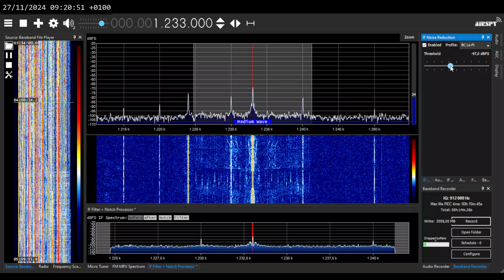[MW][Pirate] 1233 kHz - Radio Rock Revolution, UK - ID acknowledging 1233 MW, Nov 27 2024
I think Radio Rock Revolution is one of the most enjoyable European AM pirate radio stations, and I was happy to hear them in the middle of the night of November 27th, 2024, on 1233 kHz.

Well, OK... they clogged two frequencies with Trans-Atlantic DX on them 😆

But still, nice to hear some activity on an otherwise dead MW frequency in Europe.

Radio Rock Revolution is a pirate radio station believed to operate from UK or Ireland, mostly heard on 5880 kHz AM on shortwave (they used to be heard on 3920 kHz wide USB too). The 1233 AM relay came into operation following Absolute Radio's removal from AM radio, which included 1233. Transmissions on all frequencies are irregular, but you can count on them on weekends. But as you can see, it's not limited to weekends 😉

Now I'm glad to hear a station ID in which they do acknowledge the 1233 frequency, followed by another ID, using a Welcome Back My Friends To The Show That Never Ends theme by an English progressive rock band Emerson, Lake & Palmer - a signature jingle of the station.

The signal was received in NE Poland at 03:00 UTC Nov 27th, 2024, using Airspy HF+ Discovery & ~12x4.5m KAZ antenna beaming ~295deg.